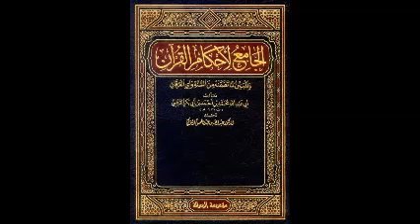Tafsir Surat Al Fatihah Ayat 1 | EPS. 003 Keutamaan Basmallah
Kajian Tafsir Kitab Al Jami' Li Ahkami Al Qur'an
Karya  Imam Al Qurthubi.

Episode ke-3 :
Tafsir ayat 1 Surat Al Fatihah. Kitab : Al Jami' Li Ahkami Al Qur'an. Imam Al Qurthubi

Keutamaan basmalah. Berita gembira bagi yang membaca basmalah.
Oleh Kyai Elyasa